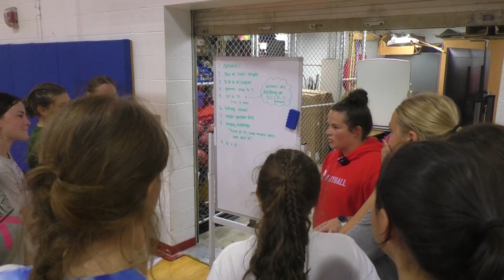Athlete Profile: Logan Georgia